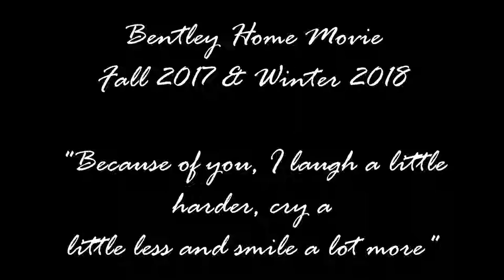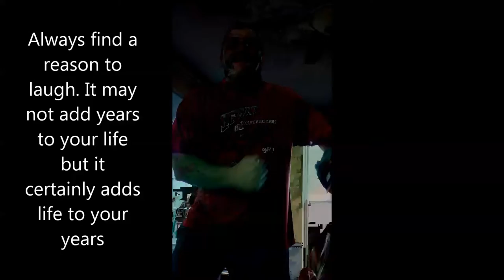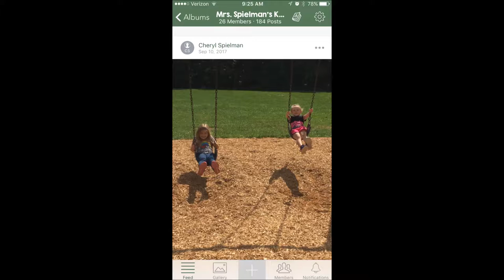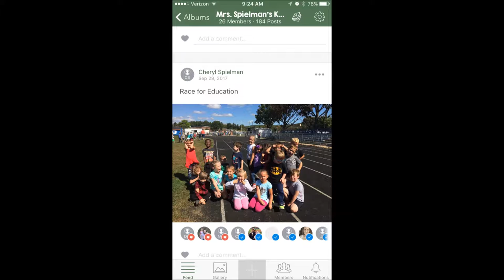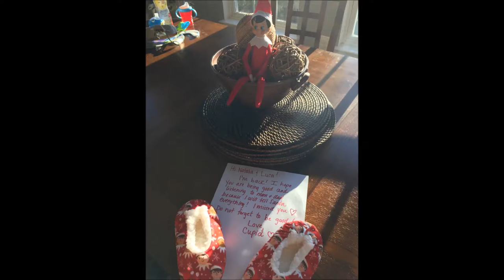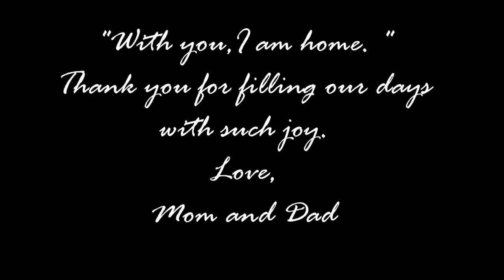Bentley home movie Winter 2018